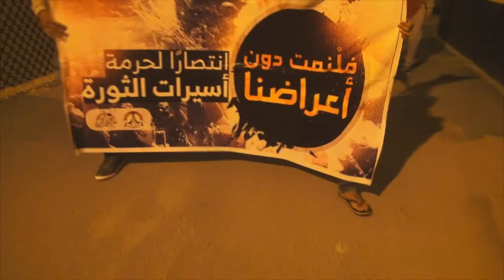مسيرة "فلنمت دون أعراضنا" تضامناً مع أسيرات الثورة وتخليداً للشهيد عبدالله العجوز - المصلى 23/2/2017